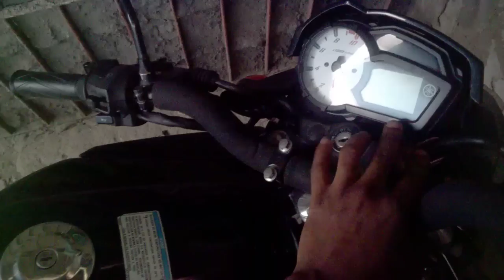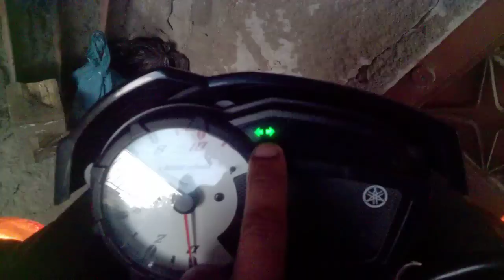Fazer 150 - Pisca Alerta na Moto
Direção de Video: Rp22 Produções
Produção de Video: Rp22 Produções